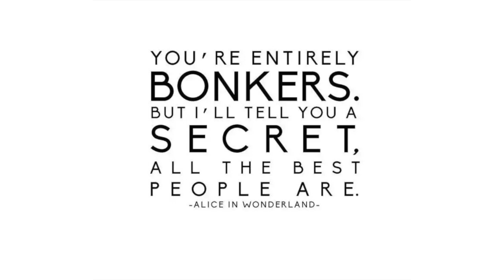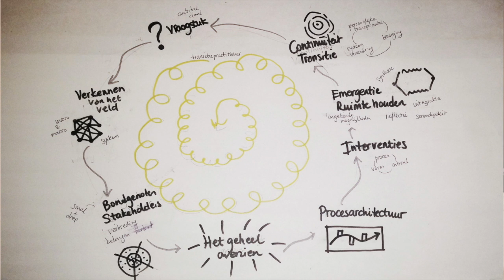Masterclass Petra Hofman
This video is about Masterclass Petra Hofman